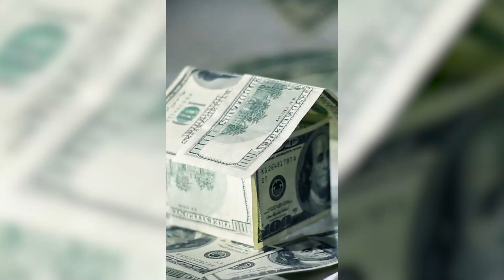The Parodi Show: Porque trabajar con Parodi Group?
En este episodio de el Parodi Show, Amalia Bravo y Daisy Orellana explican como empezar como inversionista en el negocio de bienes raíces y porque lo debes de hace con el Parodi Group!